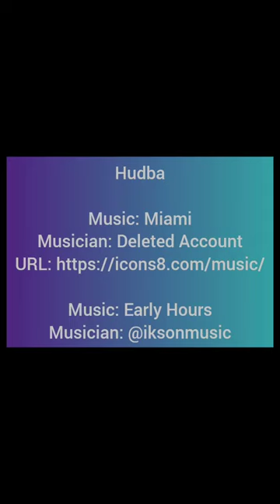5 tipov ako vybrať kvalitné výživové doplnky